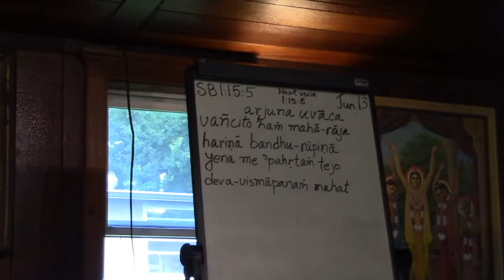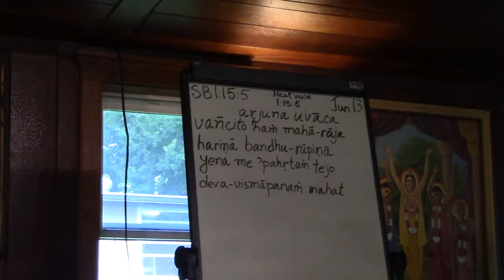Srimad Bhagavatam Class 1.15.5 by HH Bhakti Raghava Maharaja at New Talavana (06/13/2018)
by HH Bhakti Raghava Maharaja